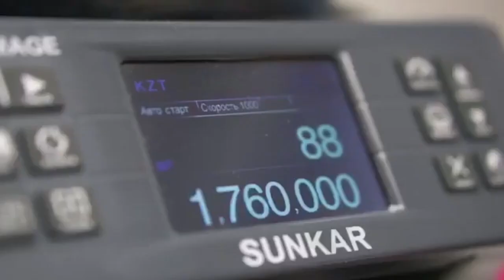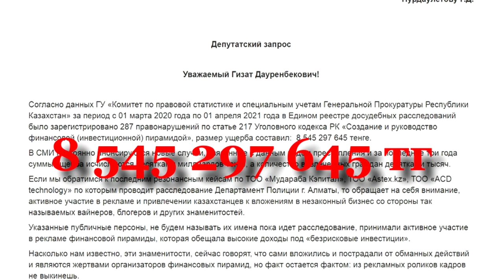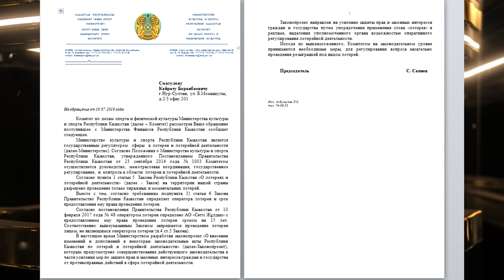Цена РЕКЛАМЫ пирамид! Это гниль гражданской безопасности.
Юридическая консультация

Наш сайт dictatura.kz
Следите за нашими обновлениями в удобном для тебя месте: